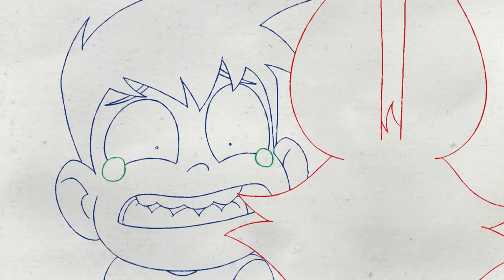Ben and Xingo Hear a Monster! | Xingo's World | Ben 10 | Cartoon Network